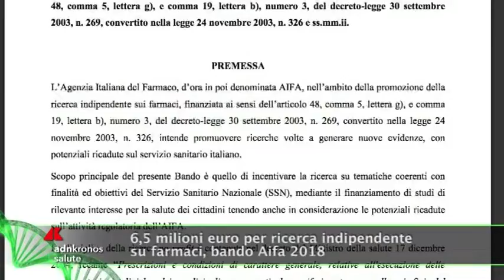Salus Tg, 29 maggio 2019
Bencivenga (Anaao), 'daspo' da ospedale per chi aggredisce medici.
6,5 mln euro per ricerca indipendente su farmaci, bando Aifa 2018. Scoperta nuova causa di epilessia e autismo, studio Gaslini-Nobel